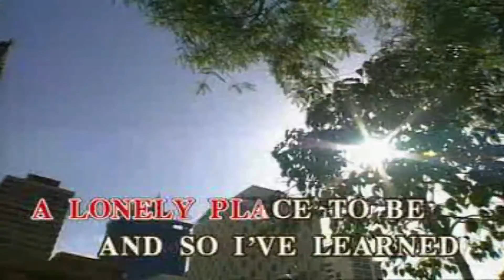The Greatest Love of All (Minus one)